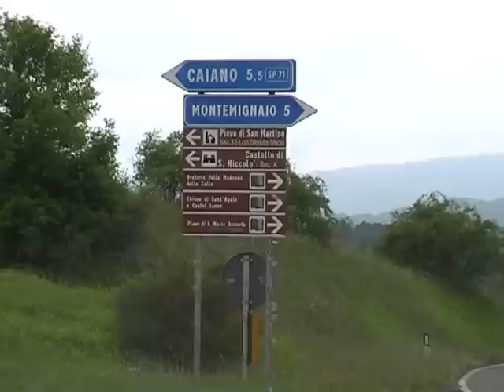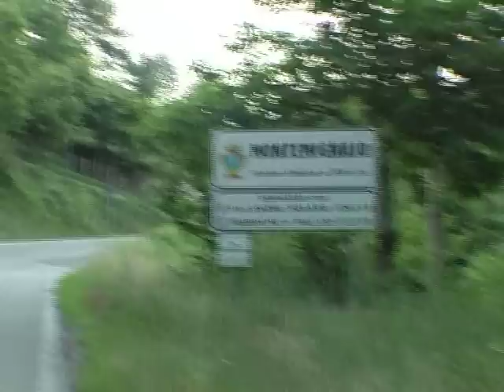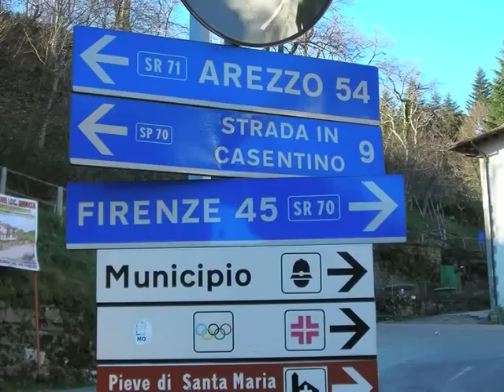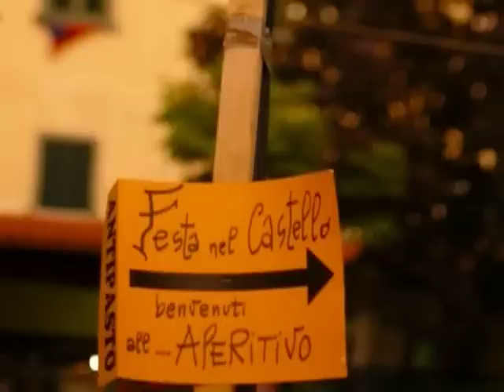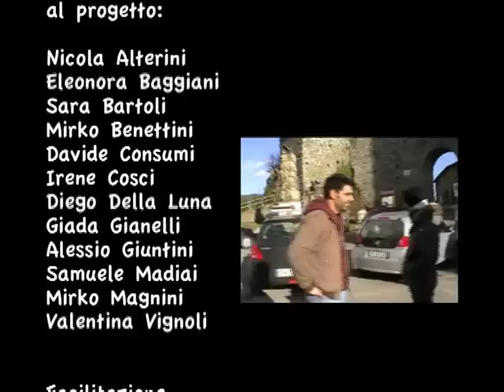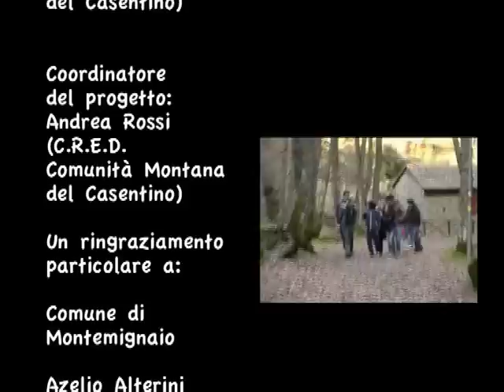Alla scoperta del nostro paese: Montemignaio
Video realizzato dal gruppo di lavoro di Montemignaio nell'ambito del progetto "Una valle allo specchio il Casentino visto dalle nuove generazioni"